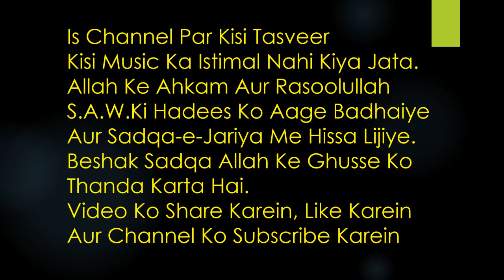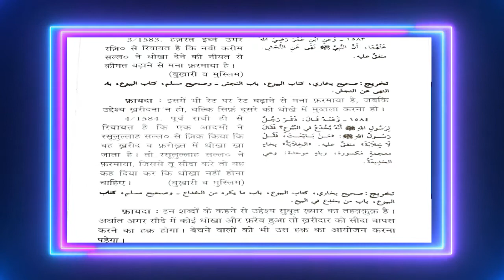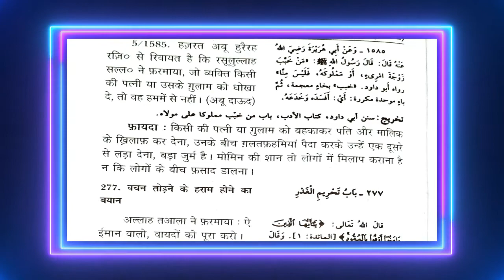RUS Series || Dhokha AurWaada Todna